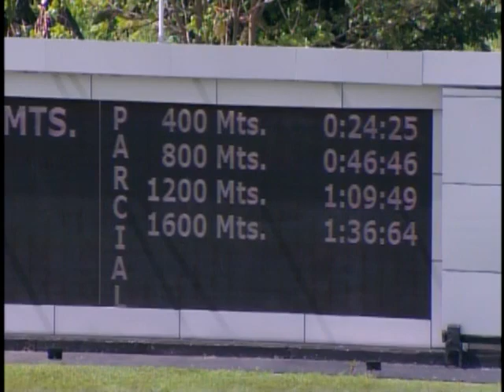Mi Querida Emma sobrada ganó el Clásico Hipódromo La Rinconada 2023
Hipódromo La Rinconada | Carrera #4 | Reunión 21
Fecha: Domingo, 4 de junio de 2023
La potranca, Mi Querida Emma, hija de, Yesby Jimminy, fácilmente ganó la edición XCV del Clásico Hipódromo La Rinconada, bajo la conducción de el jockey Jaime Lugo Jr. y entrenenamiento de, Ramón García Mosquera. Tiempo de: 1´36"64 (1600).
Vídeo cortesía: Transmión del Canal de INH (Hipódromo de todos los venezolanos).